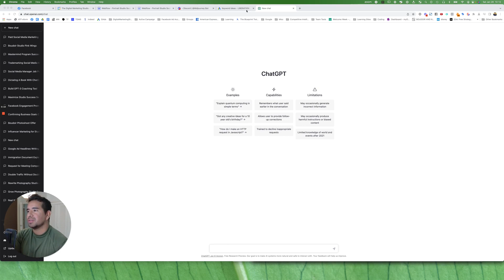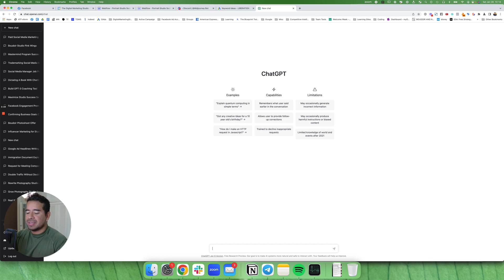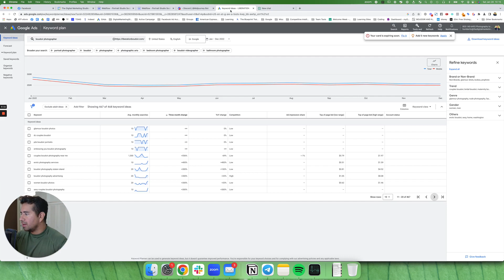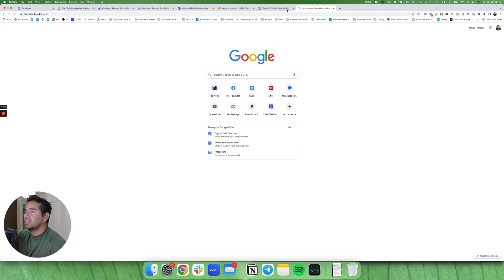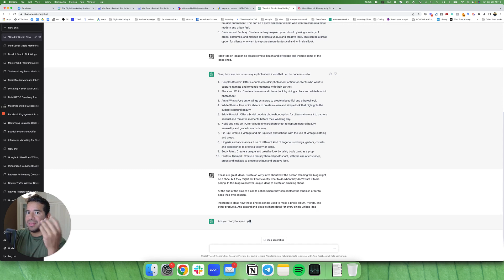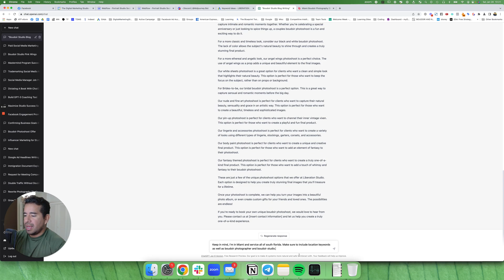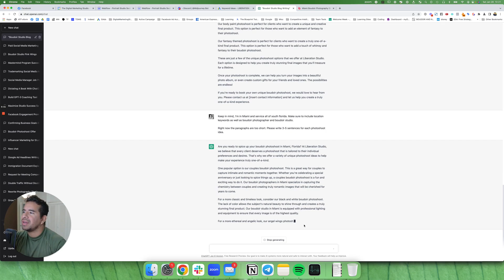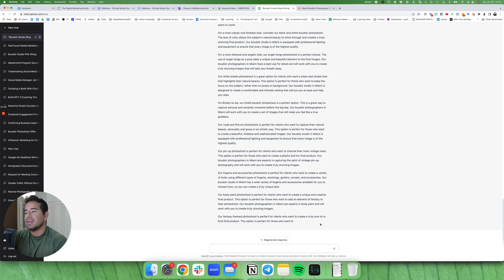SEO Secret for Photographers You Need to Know in 2023!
ChatGPT is the most valuable tool you can use in your photography studio. If you're in need of content for your website to help you rank for long tail keywords, this video will show you how to rank your photography studio. This video includes instructions on prompting chatGPT which will help you craft better, more relevant content that actually ranks.

We're going to be using Google Keyword Planner, a little bit of intuition, and a whole lot of artificial intelligence with ChatGPT to create new and unique content to help us rank our portrait studio on Google!

If you want to learn more about what we do at our #1 photography studio marketing agency, visit us